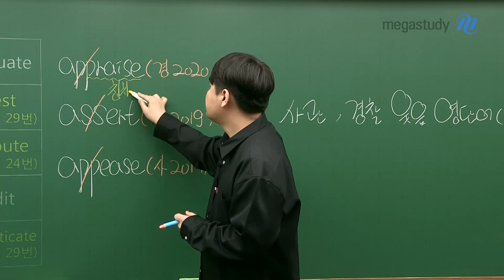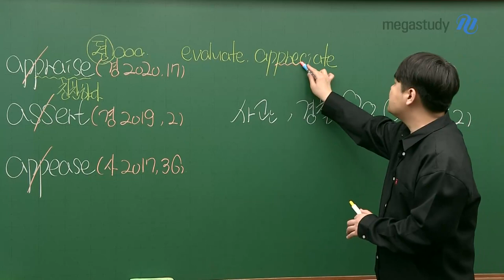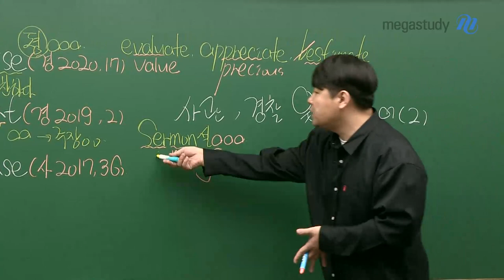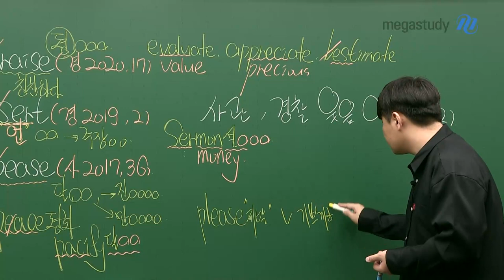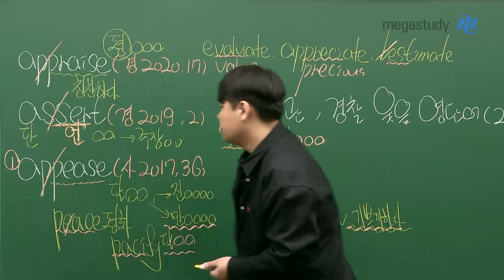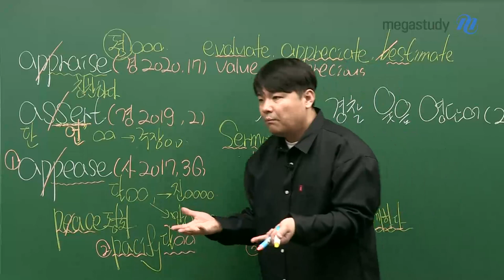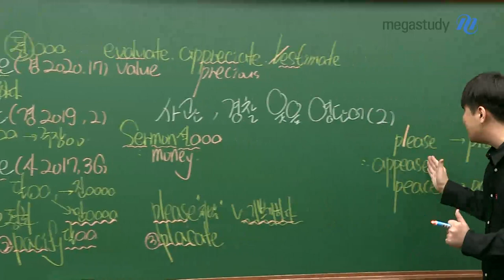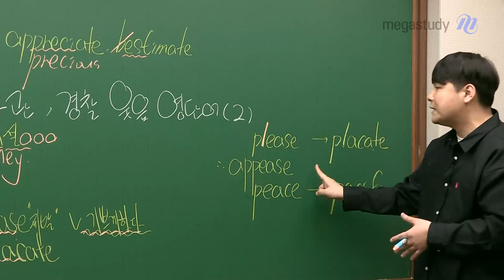[메가스터디] 영어 단어암기 김동영쌤 - 사관·경찰대 대비 영단어 공개특강(2)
자! 2탄입니다!
단어별로 어떤 시험에서 나왔던 기출 단어인지 확인하고 시작해봅시다~!